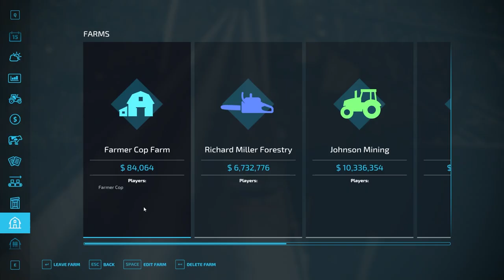I BOUGHT MY FIRST PIECE OF LAND - Silverrun Forest - Episode 17 - Farming Simulator 22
Welcome to my story line Lumber Jack series on Silverrun Forest, the new map with the Platinum Expansion.  I hope you enjoy as we do forestry work, farming work, and use the new productions.